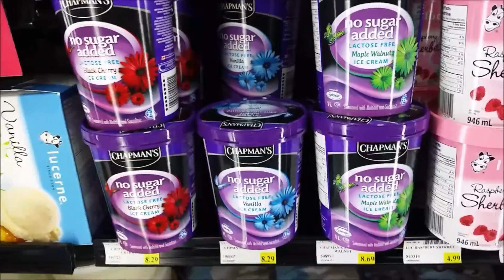Work, work, work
Leah pulls a bunch of shifts when work is short staffed as Marsha tries to learn her limits as her body heals from bronchitis.